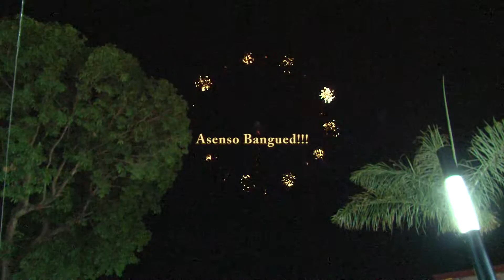zone 6 and santa rosa